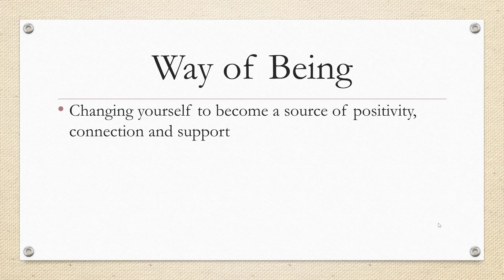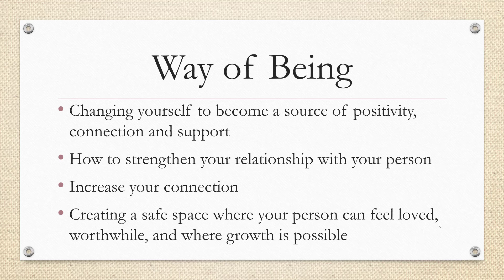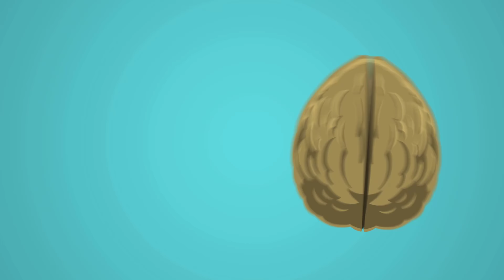How to Help Someone With Depression or Anxiety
Get the course: How to Help: Peer-to-Peer Support Certification

"How do I help someone with depression?"
"How can I help someone with anxiety?"
These are the questions I get asked most frequently.

And I’ve got a ton of ideas for you — 51 videos and counting — that I have filmed and am in the process of editing. It’s all part of my new course, “How to Help: Strategies to Support Loved Ones With Mental Illness.”

If you want to learn how to help someone with depression or how to support a friend with anxiety, then this course will teach you essential skills, starting with the basics and moving on up to more advanced techniques.
If you want to know what to say to someone who is depressed or how to talk to someone who is anxious, this course will walk you through that step by step.